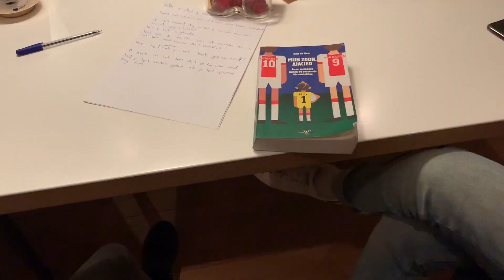INTERVIEW HAJO DE BOER